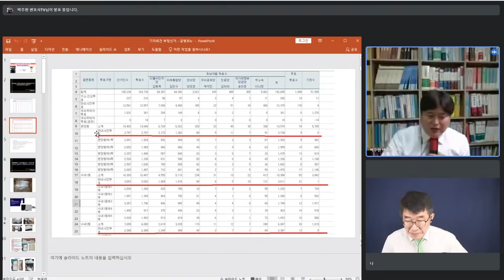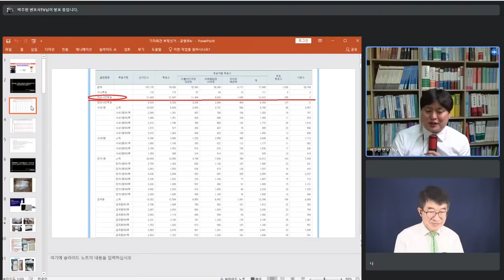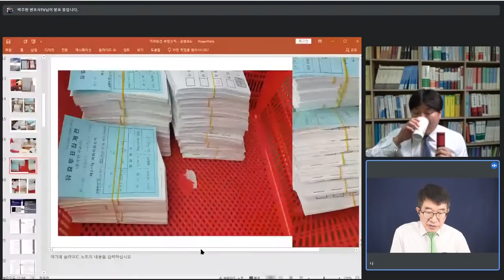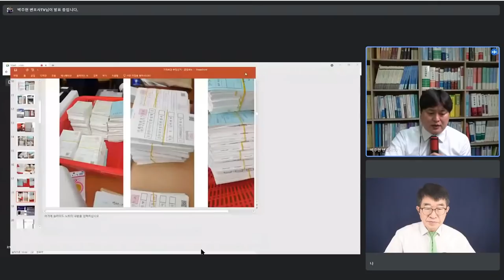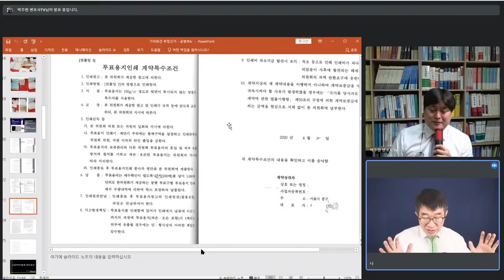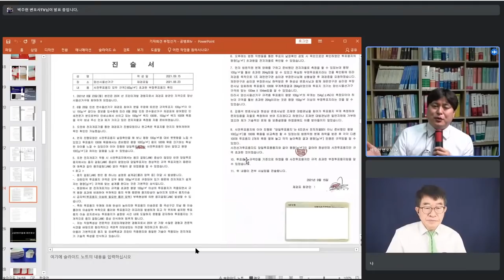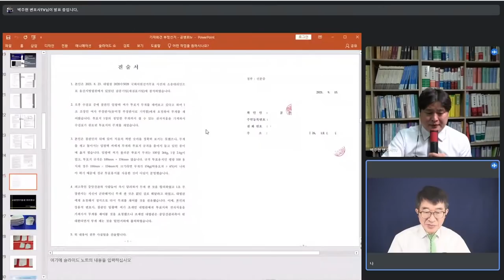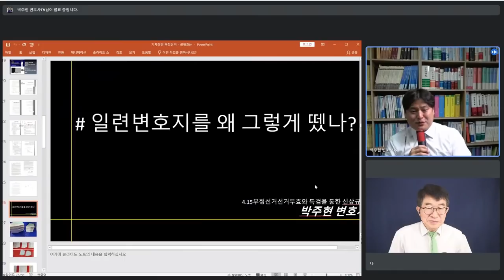"형상복원 투표용지(형상기억종이)를 사용했습니다" / 선관위측 변명 / 형상기억 투표용지, 노벨상 수여가 시급할 정도로 신발명품 / 박주현 변호사의 추가증거 제시 [공병호TV]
[인터뷰]

Bitcoin : 3MTW849AkP2ftLeSK2teZHMmzLu7Z83s9U